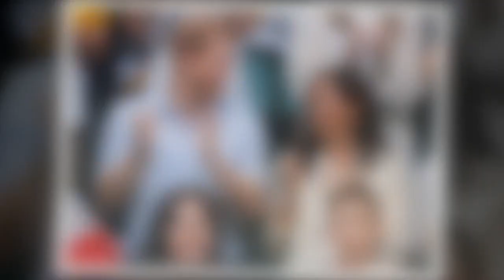Meghan Markle en larmes pour l’anniversaire du prince Harry, la duchesse gagnée par l’émotion